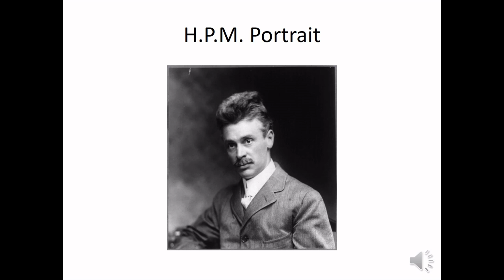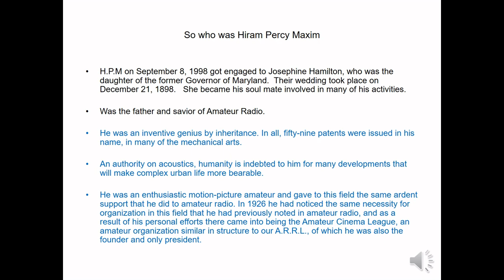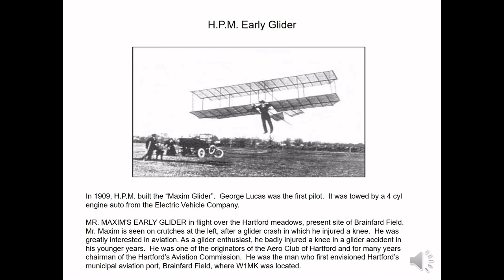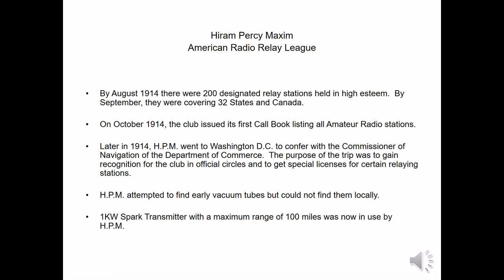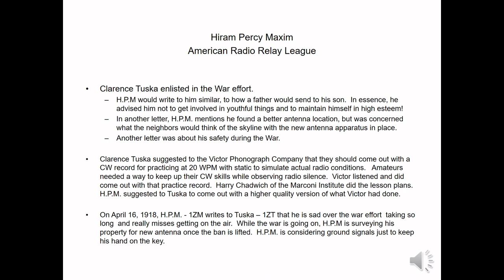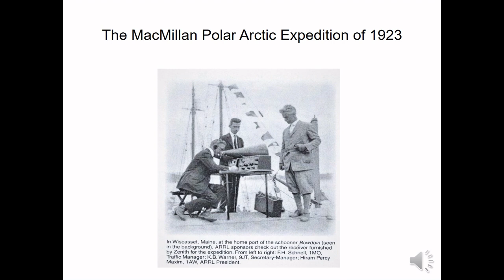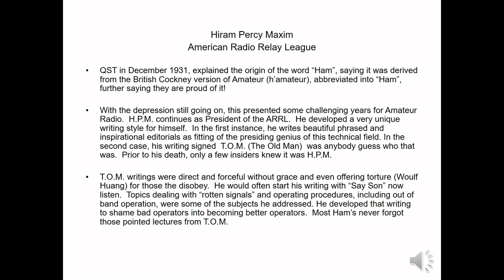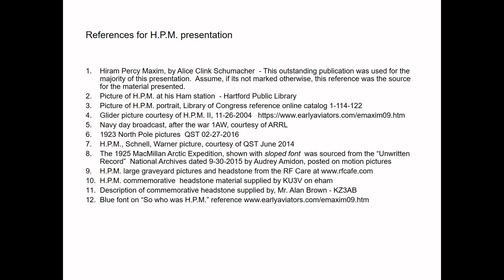The Hiram Percy Maxim Story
Hiram Percy Maxim is well know for creating the American Radio Relay League in 1914 in order to develop a network of Amateur Radio station that could pass messages over long distances, but there's much more to the HPM story. Join Joe Fell, W3GMS, as he tells the complete story of this seminal figure in Amateur Radio history.